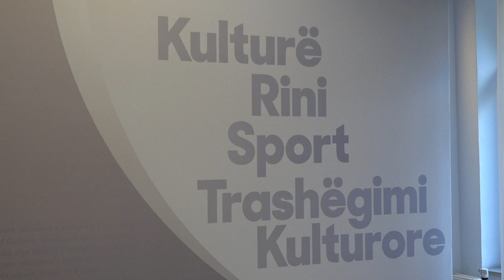MKRS-ja padit Komunën e Prizrenit për rrënimin e Kompleksit "Saraji i Vjetër”